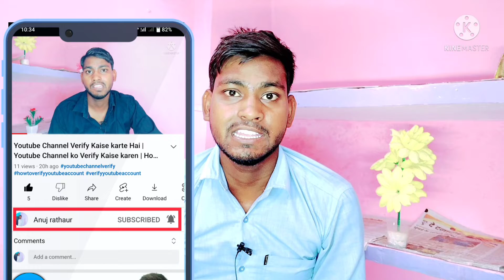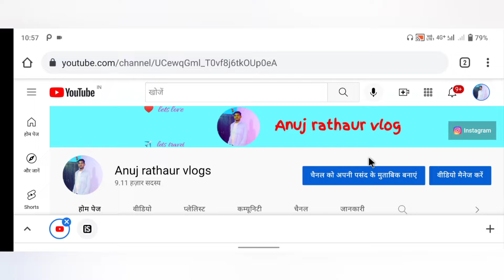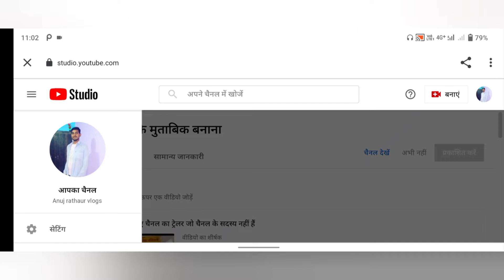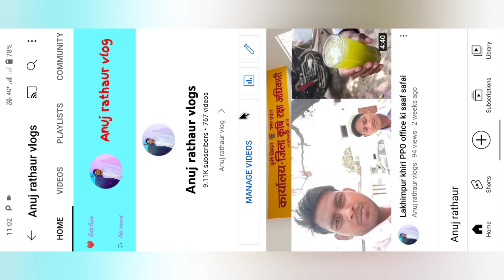YouTube Channel Ka Subscriber Kaise Chupaye | How To Hide Subscriber On Youtube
~~Queries solved

Hi
I am Anuj Kumar rathaur welcome to YouTube channel Anuj rathaur

Anuj rathaur
From - Lakhimpur Kheri Uttar Pradesh (India)